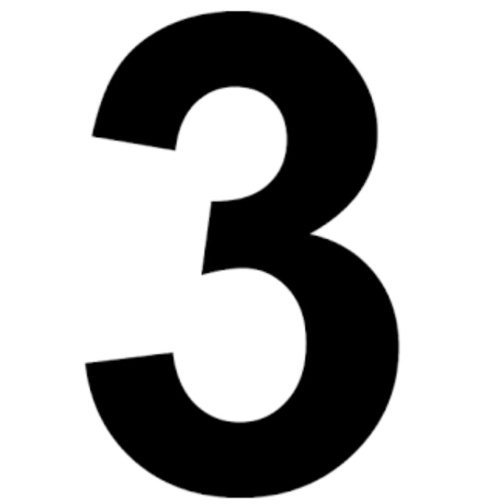Top 10 petroleum companies in India